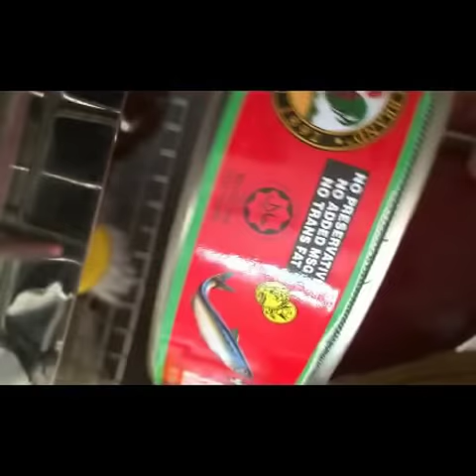Masak Apa Masak Mystyle - Sambal Sardine Mystyle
My own version of sambal with sardine.